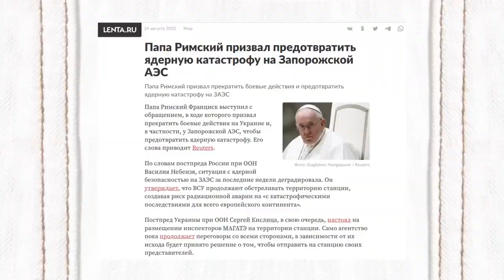"Папа римский призвал прекратить боевые действия [...]" або шо робить при ізнасілованії - ВАТА TV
"Папа римский призвал прекратить боевые действия и предотвратить ядерную катастрофу на ЗАЭС" або шо робить при ізнасілованії — практична порада.